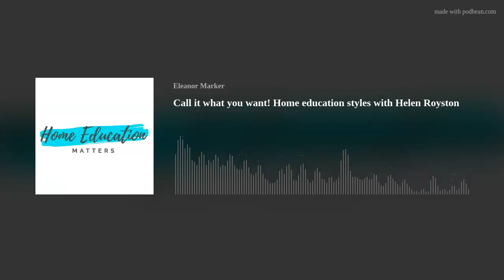Call it what you want - Home Education styles with Helen Royston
Helen and I go through 26 (yes, 26!) different ways to home educate. From structured to unschooling, Charlotte Mason to Reggio Emilia, delight directed to tidal learning - we discuss each one, what it is and why it might work (or maybe not work) for you and your family.

Home Education in all its variety. How do you do it? Is your approach on the list?